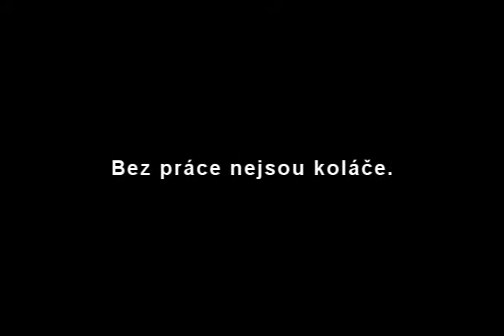Deník Pavla Kudely 3.7.2011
Nový díl každý den...

Uvádí: Pavel Kudela
Kamera a střih: Martin Slavík